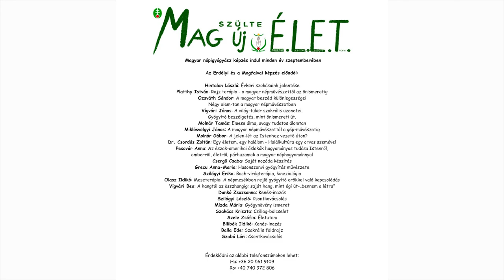Nagy Tamás, Törő Krisztina - Magfalva, 2022. július, A kézi gabonatermesztés titkai... 1/2. rész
Éves kenyérgabona termesztése kézi erővel, akár csak 400m2 területen!
Ha érdekel a kombájn nélküli gabonatermesztés, esetleg a nemesítés előtti ősi gabonákra is kíváncsi vagy, hallottál már az alakorról, tönkéről, tönkölyről, de nem tudod, hogy mi a különbség; sejted az aratás lépéseit, de még nem tapasztaltad, akkor Nagy Tamás, ökológus, gazdálkodó szívesen beavat a kézi gabonatermesztés titkaiba. Ópusztaszeri tanyájukon 19 éve gazdálkodnak ökológiai szemlélettel és közben közösség és iskola szervezésbe is fogtak.
Utóbbi témáról felesége, Nagyné Törő Krisztina fog beszámolni.
Milyen egy természetközeli, családias hangulatú, művészeti nevelést fontosnak tartó iskola?
Hogyan lehet a magyar hagyományokat, az évkör ünnepeit méltón megélni és átadni?
Mi a SZÖSZ?

Kedves Nézők, szeretném a segítségeteket kérni. A videók minőségének javítása céljából szeretnék egy új, korszerű kamerát venni, és ebben kérném főleg az anyagi támogatásotokat. Köszönettel: Roman